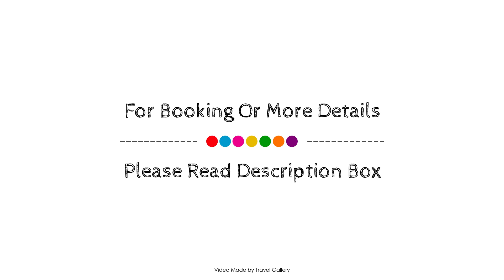Hotel Sahin, Pamukkale, Turkey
Searching For
1. Hotel Sahin - Pamukkale
2. Hotel Sahin - Pamukkale Virtual Tour
3. Hotel Sahin - Pamukkale Rooms
4. Hotel Sahin - Pamukkale Amenities
5. Hotel Sahin - Pamukkale Videos
6. Hotel Sahin - Pamukkale Offers
7. Hotel Sahin - Pamukkale Deals
Audio Credit:
Track Title: Reasons To Hope
Artist: Reed Mathis